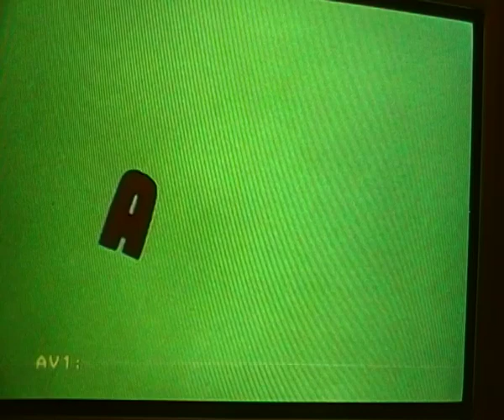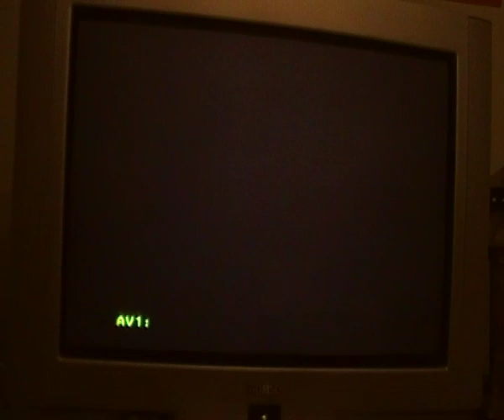Mikko Mallikas punoo juonia.MP4